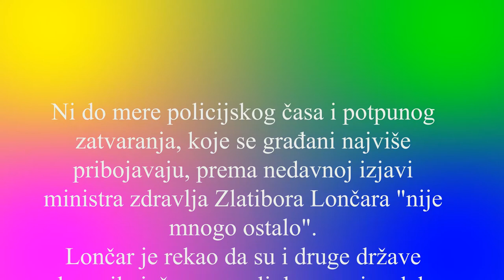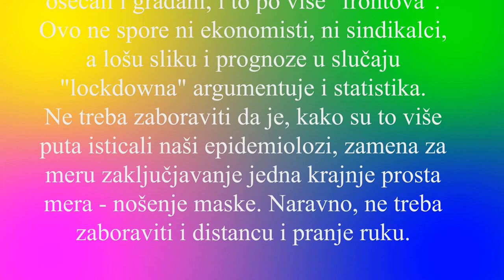COVID 19 Moguce i potpuno zatvaranje